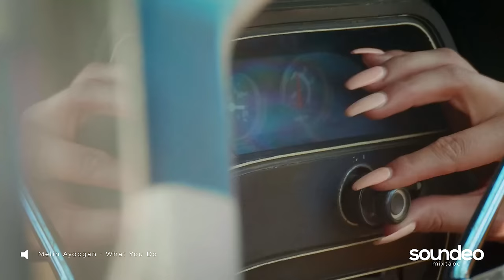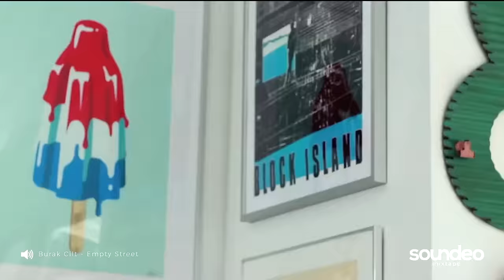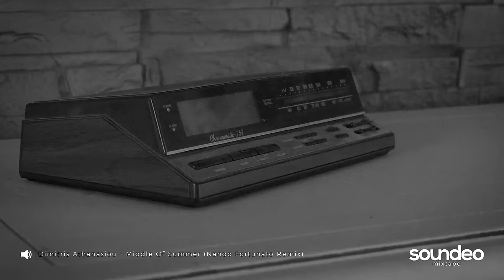Deep Feelings Mix | Deep House, Vocal House, Nu Disco, Chillout | Soundeo Mixtape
Soundeo Mixtape - House music source.

Tracklist:
00:00 Jay Aliyev - I Can High
02:52 Jay Aliyev - Move On
06:04 Jay Aliyev - Everyday
09:51 Melih Aydogan - What You Do
13:26 RAFO - Moonlight
18:07 Burak Cilt - Empty Street
23:34 Dimitris Athanasiou - Middle Of Summer (Nando Fortunato Remix)
30:07 Melih Aydogan - If Your Girl Only Knew
34:10 Melih Aydogan - Lies (ft. Alexandra Panayotova)
37:11 RAFO - Run Away
42:19 Melih Aydogan - Making Love
46:02 Melih Aydogan - I Don't Wanna Know (ft. Brenda Mullen)
49:12 Sencer Akkus - Wasted All Of My Time (ft. Kate Wild)
52:57 Burak Cilt - She Said (Sharapov Remix)
57:30 Melih Aydogan - Just Can Be Free
01:01:48 Melih Aydogan - For You (Burak Cilt Remix)